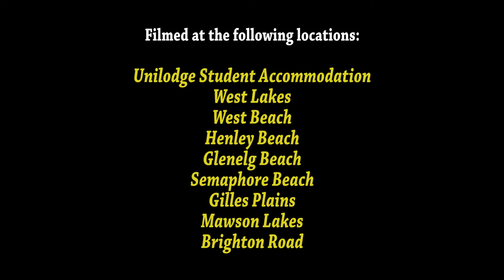Basic Techniques in Shooting Videos